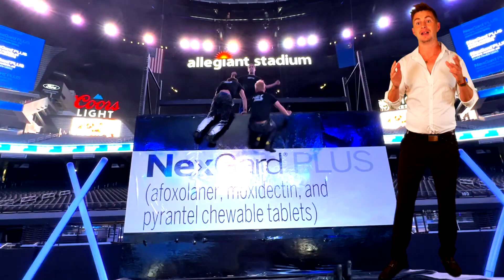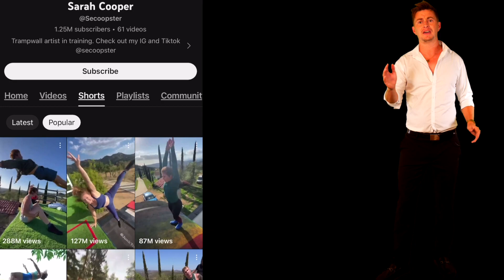2024 Off Axis Stunt Show Showreel for Fairs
The Off Axis Stunt Show is a perfect mixture of circus acrobatics and extreme sports combined into one 30 minute show.